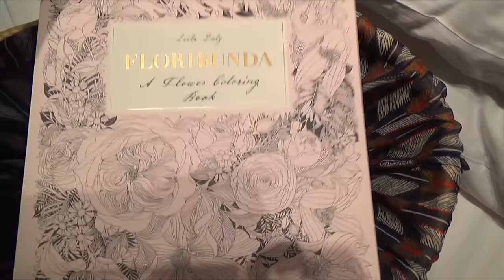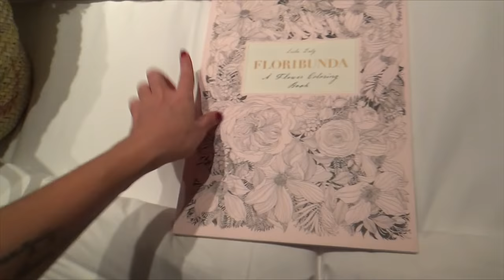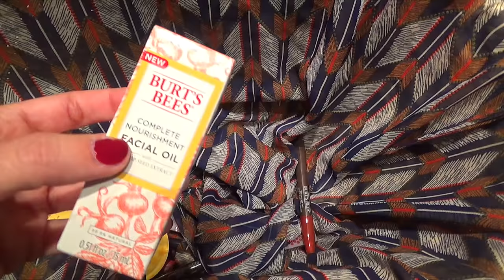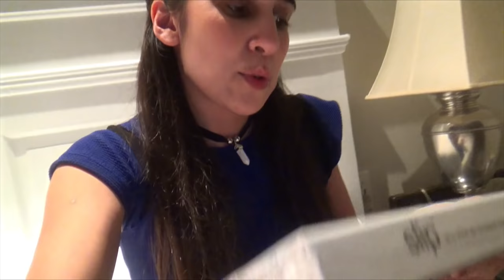VLOG! VIAJE A UNIVERSO DE BURT'S BEES | Fashion Diaries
Finalmente hoy les traigo el vlog de Carolina del Norte, donde estuve conociendo las últimas novedades de Burt's Bees y sus oficinas. Espero que les guste el video, gracias por acompañarme una vez más!! Los quiero!!

Pame

ME SIGUEN?

Snapchat ➜ Pame-Fd

Además hago morning routine, night routine, get ready with me y muchas cosas más. Hay video nuevo todos los MIERCOLES a las 18 y los SABADOS desde las 14 hrs de Argentina.